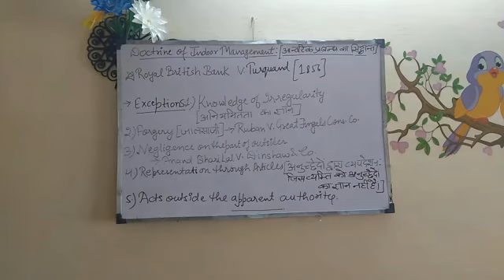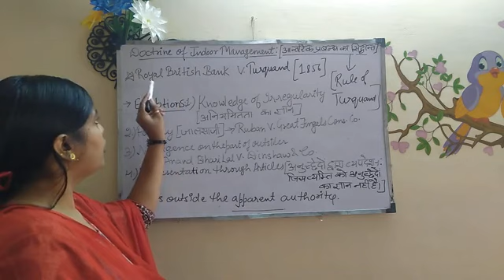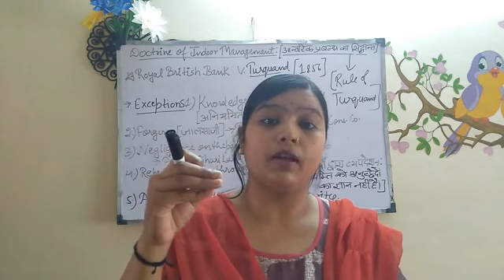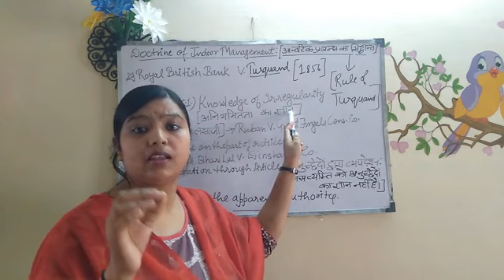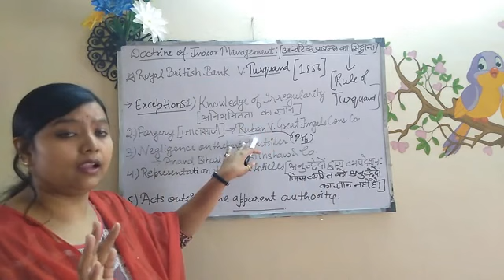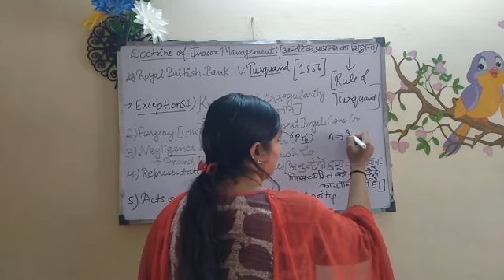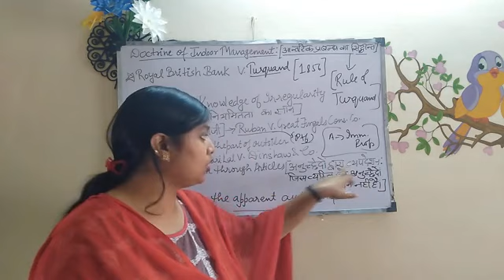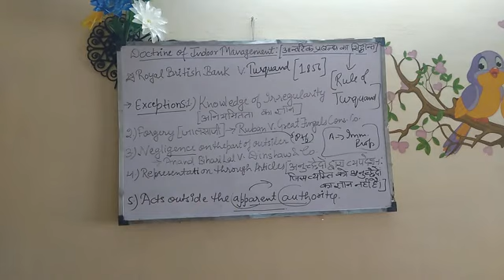Doctrine of Indoor Management, Company Law(part 7)